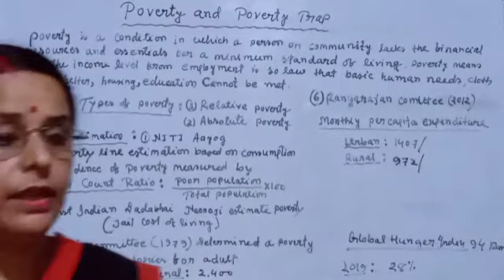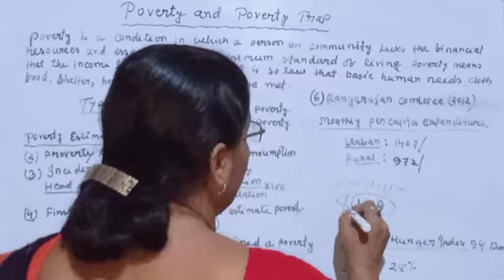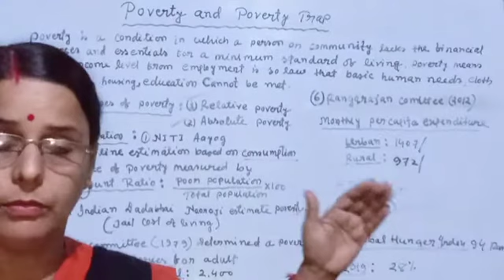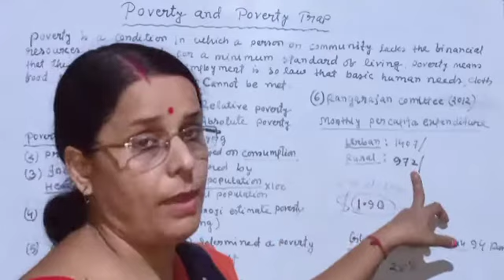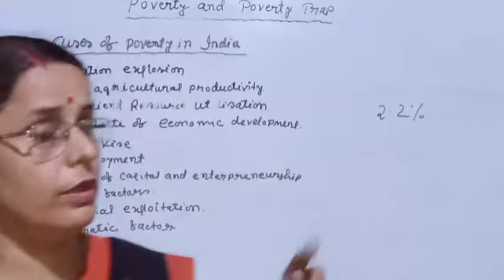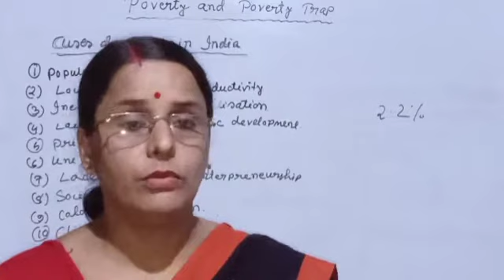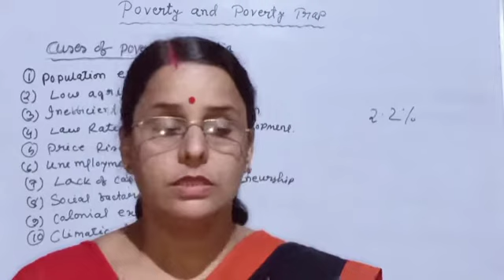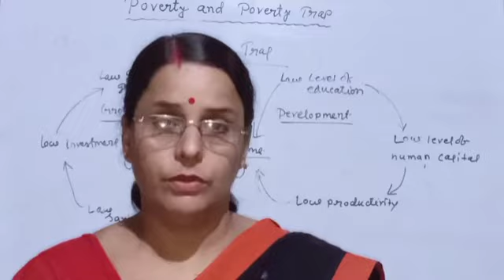#20/Poverty/Poverty Trap/Causes Of Poverty in Indian /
Poverty/Poverty Trap/Causes Of Poverty in Indian /estimation of poverty/
দ্ৰৰিদ্ৰতা
দ্ৰৰিদ্ৰতাৰ কাৰণ
দ্ৰৰিদ্ৰতাৰ পৰিমাপক

poverty poverty trap#indian economic development#jrg tutorial blog#

চুলি দীঘল আৰু সুন্দৰ হোৱাৰ লগতে সৰা বন্ধ হ'বলৈ ব্যৱহাৰ কৰিব পাৰে onion oil 100% garantie.
ঘৰতে পাবলৈ তলৰ লিংকত ক্লিক কৰক